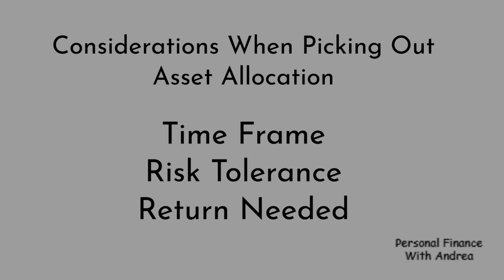Asset Allocation Strategy: How to Decide What is Best for You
Getting the right asset allocation is important to ensure the returns that you need. In this video I share with you what asset allocation is. Three approaches to determining your asset allocation. Plus tips on how to use those strategies to reach your financial goals.

00:00 Introduction
00:48 Asset Allocation Definition
01:19 Importance of Asset Allocation
02:36 What to Take into Consideration When Deciding Allocations
03:22 Asset Allocation by Age
05:00 Using Investment Time Horizon
08:12 Risk Tolerance and Your Approach to Allocations
09:34 How to Decide What is Right for You
13:13 Manage Asset Allocation in the Future

This content is for education and entertainment purposes only. Andrea does not provide tax or investment advice. The information is being presented without consideration of the investment objectives, risk tolerance, or financial circumstances of any specific investor and might not be suitable for all investors. Past performance is not indicative of future results. All investing involves risk, including the possible loss of principal.